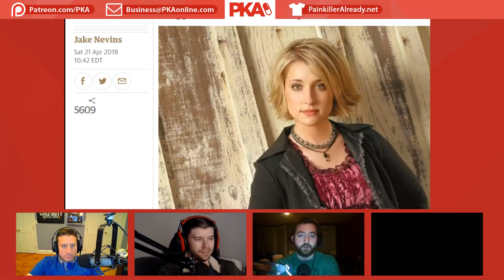Smallville actress was in an ADULT CULT - PKA Clip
Auto-generated Transcription:
this thing I never watch Smallville did the duke Taylor I know it's the the Superman show but I don't have never seen it like it seemed to me maybe watch one episode and the deal I believe at least early on the show was you had like an undercover Clark Kent who doesn't he still living in is like in Smallville Kansas I think is growing is growing up hiding his powers like adjusting to the Mitre Virgin powers that is gaining more more expertise within stop and it seemed kinda like I don't know like a team like that like a Dawson's Creek but Superman it is stuck in their kind of thing I know later on like it becomes more of a superhero kind of kind of show but early on the episode I saw I didn't I wasn't into it so I'm not a big Explorer on it but apparently the headlights Smallville actor Allison Mack pleads not guilty to sex charges I guess you played Chloe Sullivan and in Smallville for 10 seasons for 10 years she's been arrested for her involvement in a sex called called I'm going to pronounce this vizum IV